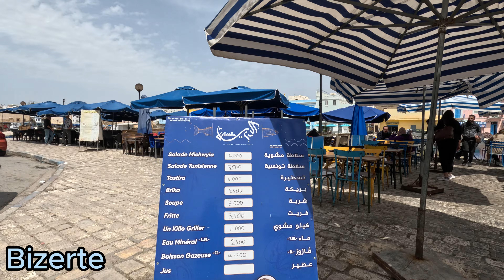Tunus'ta Gizli Cennetleri Keşfet! 🌴 | Bizerte Vlog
Merhaba arkadaşlar! Bu sefer sizi muhteşem bir maceraya çıkarıyoruz: Tunus'un sırlarla dolu cennet köşelerini keşfetmeye hazır mısınız? Bizerte'nin gizemli sokaklarını, tarihi dokusunu ve elbette eşsiz manzaralarını keşfedeceğiz. Efsanevi Atlas Dağları'nın eteklerinde gizlenmiş saklı koylara, turkuaz sulara dalıp keyifli bir gün geçireceğiz. Yoldaşlarınızı alın, kameraları hazırlayın ve bu unutulmaz maceraya bizimle katılın! 📸🎥 Tutkulu gezginler için bir vlog kaçamağı!

Video bölümlerine buradan ulaşabilirsiniz;

Giriş : 00:00
Bizerte pazar yeri ve fiyatlar :13:39